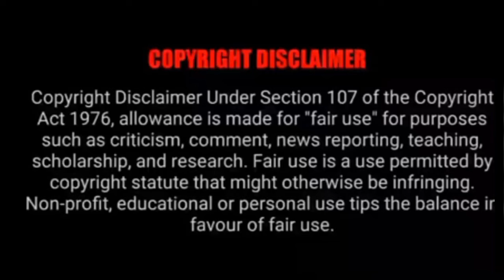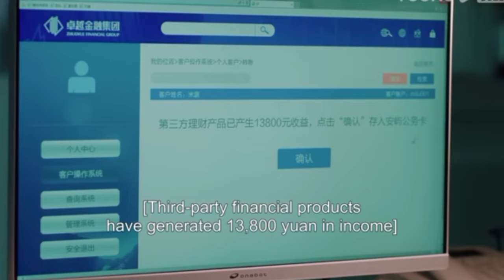Boss ❤️ Employee| Part 9 |Chinese drama|MA drama| தமிழ் விளக்கம்